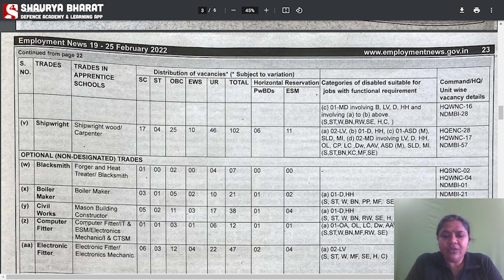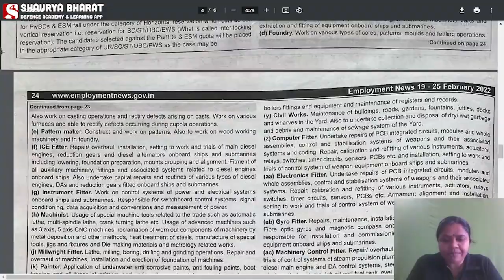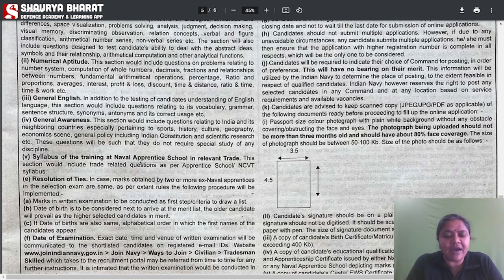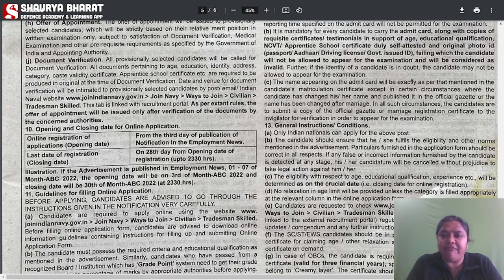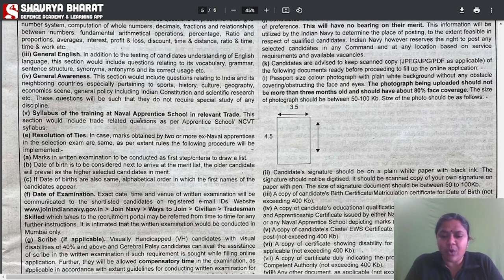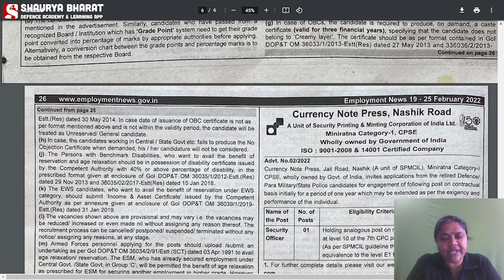Indian Navy Tradesman Vacancy 2022 | Age Limit, Registration Date, Preparation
The various courses offered in the Shaurya Bharat app are:
» SSC (GD)
» Military School
» Jawahar Navodaya Vidyalaya (JNVST 2021)
» RIMC
» Police (All States)
» TA Soldier